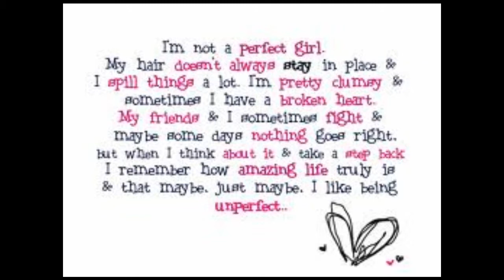falling In Love wasn't My Plan- Justin Bieber Love Story part 11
Previously on Falling Hard wasn't My Plan Justin Just apoligized to his mom for being such a douche to her, and now he's gonna bye her something special, also he's on his way to get Chaz, Christian, and Ryan.

Justin: *Pulls up to Christian's house*
(I started knocking on the door)
Christian: Yo Man hold up I still have one thing left.
Justin: Ight
Christian: You can come in
Justin: okay
Justin sits on the couch waiting for Christian, he pulls his phone out.
*Text Convo*
Justin: Yo
Chaz: Wat up
Justin: Be ready I'm almost at your house
Chaz: Ight, and Btw Ryan's already over.
Justin: Sweet ;)
Chaz: right, well see ya soon!!
Justin: wow bahaha okay
Chaz: Peace
End of text convo

Christian: Ight I'm ready to go, Bye mom love ya
Sandy: Bye be safe and careful, and it was nice seeing you Justin.
Justin: *smiles* It was nice seeing you too*
They leave and pick up Chaz and Ryan there all in the car messing around.
justin: Okay I have to stop at the mall real quick
Ryan: For what
Chaz: Tampons
Justin: *Makes a very weird face*
Chaz: Just Kidding, *Whispers* He is so getting his CD again*
Justin: Hey I heard that, and I already got it, Pulls out his CD
*Everyone starts to crack up*
Christian: wow Loser baahahhaa

They all get out of the car and walk into the mall

Justin: This is perfect
Chaz: I always knew there was something wrong with you but I didn't expect this.
Justin: Dude Shut up, it's for my mom.
Chaz: Woah When did you become so nice?
Justin: *rolls his eyes* What is that supposed to mean?
Chaz: well your mean sometimes
Justin: Oh (thinks to self) What is he talking about?
Chaz: Akward, okay peace
Justin Buys everything and leaves the store with all of them.

Well I wonder how Justins mom is gonna feel about this?
Lets see on the next Falling In Love Wasn't My Plan.